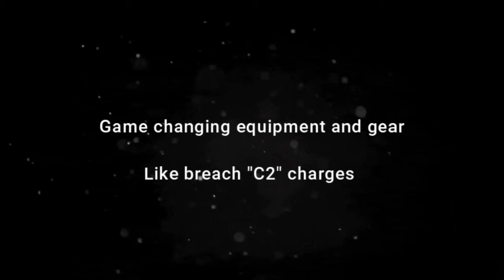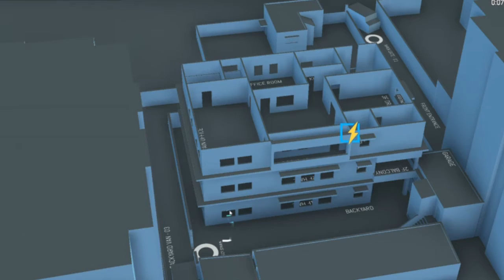Zero Hour Fan Trailer